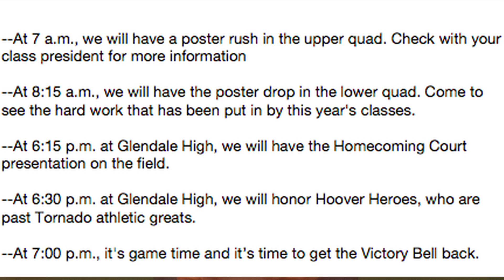Morning Edition 10/27/14